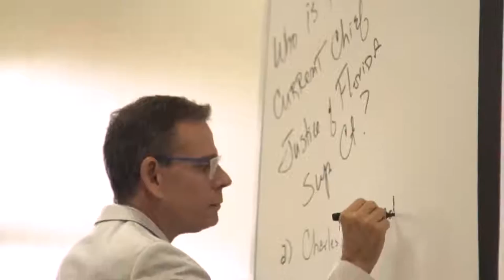St.Thomas Law Miami - Faculty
Exceptionalism is the common thread that runs through St. Thomas Law's academics and the theme that guides the teaching styles of our professorial staff. As leaders in their fields, our faculty members have been called on to share their expertise and render opinions on issues of national and global relevance.